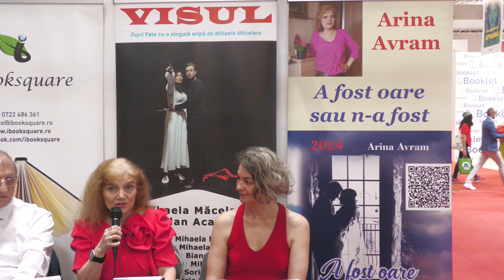Bookfest 2024: „A fost oare sau n-a fost”, roman de Arina Avram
Sâmbătă, 1 iunie 2024, în intervalul orar 12:00–13:00
Standul ePublishers-eLiteratura-eDidactica

Lansare de carte: „A fost oare sau n-a fost”, roman de Arina Avram
Invitați: Arina Avram, Vasile Poenaru
Moderator: Gina Micloș

Înregistrare video: Gabriel Voicescu (iBookSquare.ro)